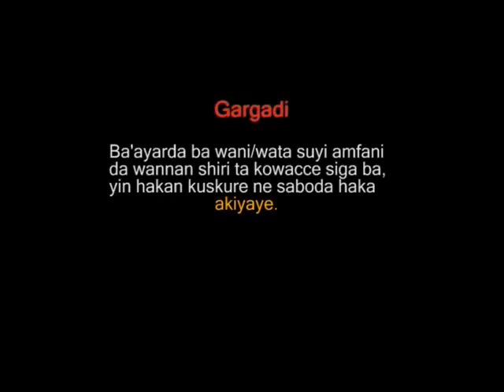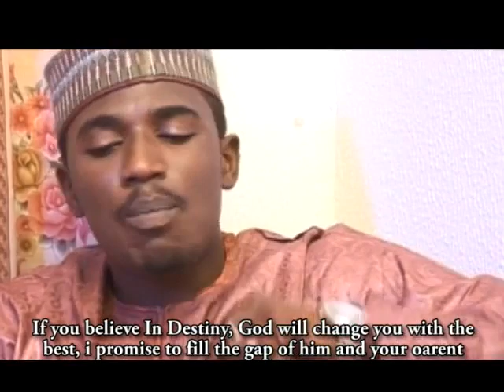Abokina mai kunya ta durkusa ta sace zuciyar mijina - Hausa Movies 2022 | Hausa Film 2022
RAI DA AJALI 1&2